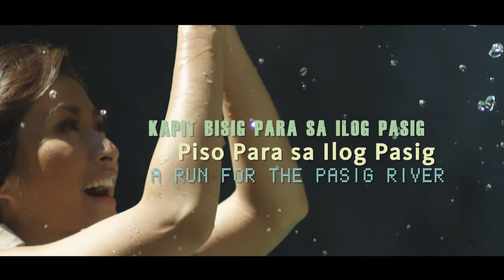Acqua Private Residences: The 1st Residential Eden in the country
Century Properties Inc., one of the largest real estate developer in the Philippines proudly introduce to you the 1st residential eden in the country. ACQUA Private Residences. This 2.4 hectare prime property development is located directly across Rockwell Center. Be one of the few to live in the country's first residential eden and feel the greenery and open space of the city..